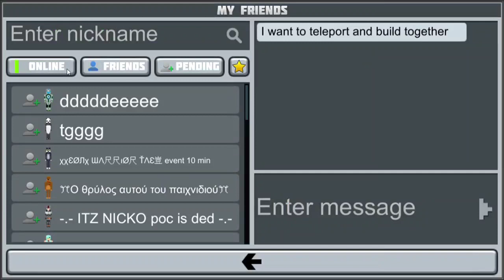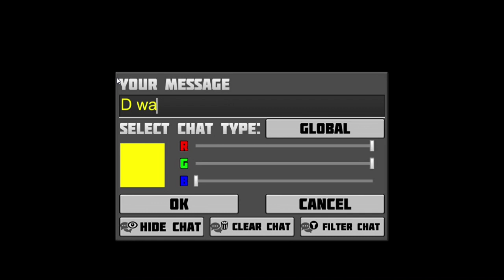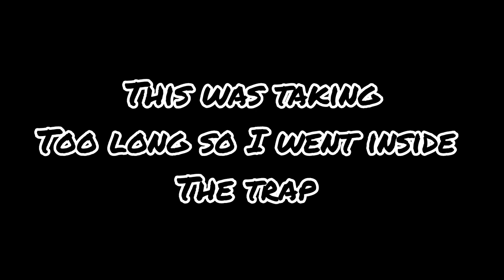How to Protect a Enchanted Trap Like a PRO. Trap PvP (Planet Of Cubes)